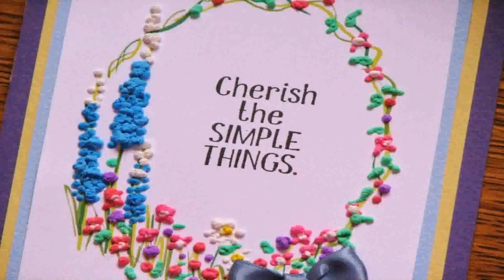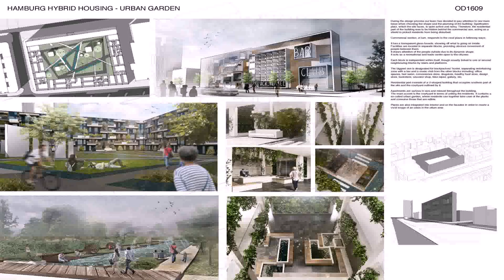House And Garden Design Hamburg (see description)